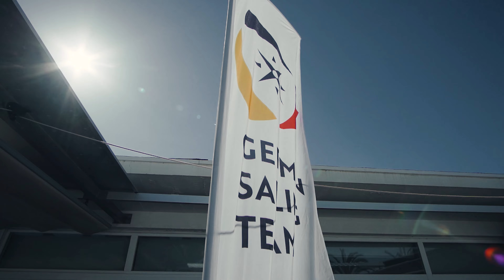2022 here we come!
Das German Sailing Team ist bereit für die Saison! Schaut euch die Highlights im Video an.

Video: Wecamz